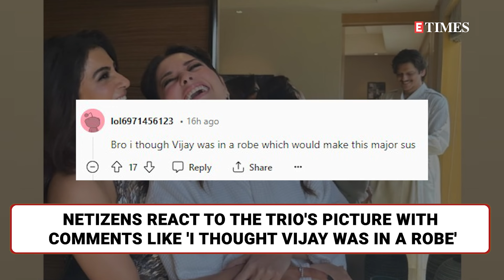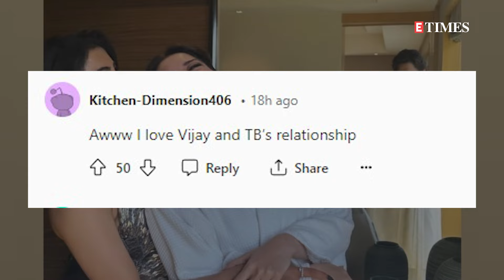Vijay Varma turns photographer as Samantha Ruth & Tamannaah Bhatia share a tight hug; netizens react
Actresses Tamannaah Bhatia and Samantha Ruth Prabhu delighted fans by sharing glimpses from a recent event in Mumbai. Samantha took to her Instagram Story to share photos with Tamannaah, expressing her joy at finally meeting her dear friend. The images captured their radiant smiles as they posed together.